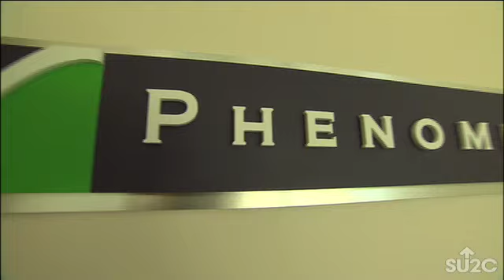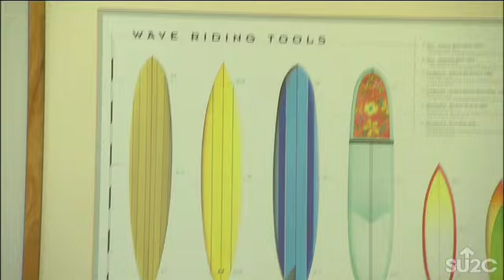SU2C: Dr. Laura Shawver's Unique Perspective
Dr Laura Shawver is a scientist, a CEO, a surfer and a cancer survivor. Find out how she has learned to Stand Up to Cancer as a patient and scientist!